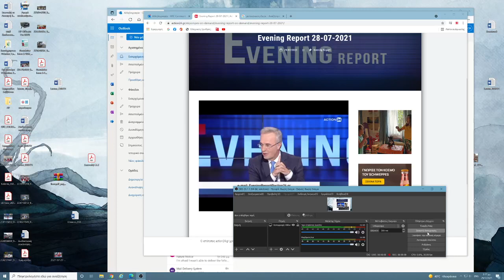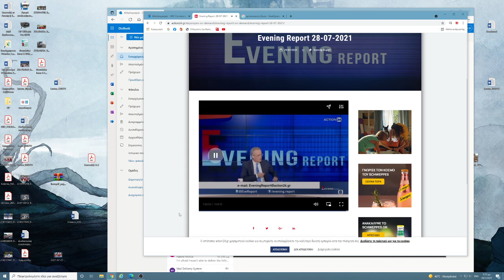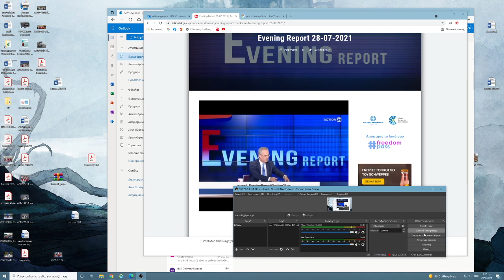O Πρόεδρος του Ε.Ε.Σ. στο Action 24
Η παρέμβαση του Προέδρου του Ε.Ε.Σ. Dr. Αντώνιου Αυγερινού στην εκπομπή του Γιάννη Πολίτη στο Action24.